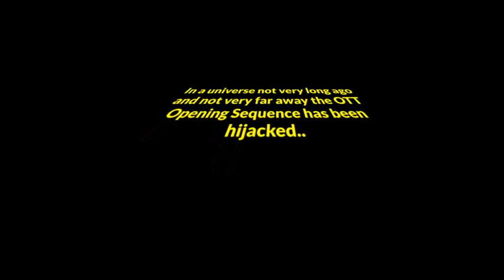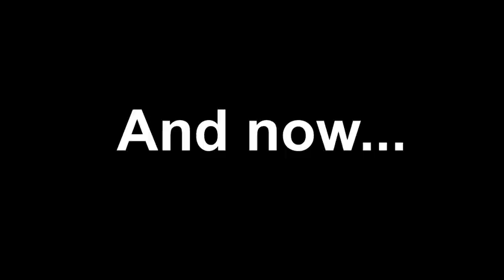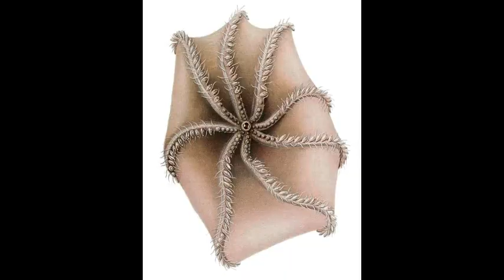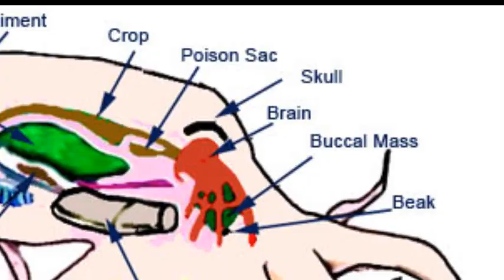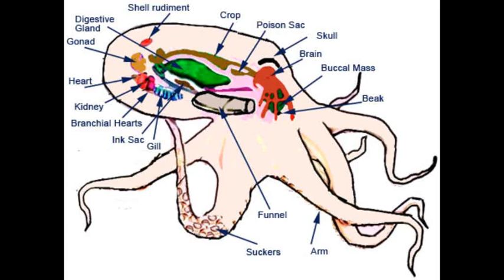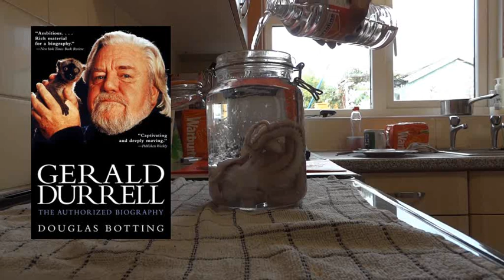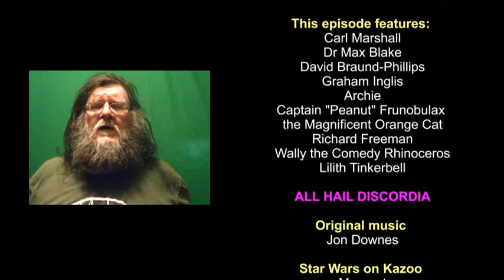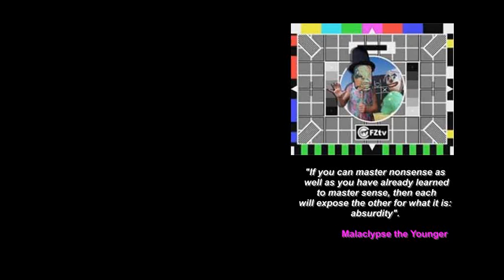On the Track (of Unknown Animals) #117 (Mystery octopi, crypto egrets and ditch cleaning)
Here we have the 35th episode of the relaunched webTV show by the Centre for Fortean Zoology, written and presented by Jon Downes and Charlotte Phillipson, their families and other animals. And it is a special non-standard episode, but we are living in special, non-standard times!

In the new look OTT; we will try to keep the montly episodes to half an hour, but in between the scheduled episodes will be others - OTTXtra. So hold on, its gonna be a bumpy ride. And so far the bumpy ride seems to be a success: viewing figures are noticeably up, and the reactions we are getting seem very positive.

This episode contains:

•  Jon and Charlotte chat remotely
•  Egrets
•  A visit to Fremington Quay
•  A shout out to some remqarkable young ladies
•  Clearing the ditch at Huddisford
•  Those we have lost
•  Dr Max Blake and Richard F and Carl and Dave B-P talk octopusses
•  Archie takes over
•  Octopus dissection
• Archie and Carl have an argumenrt
•  How to help us
• Changes at OTT
• The team says goodbye until next time